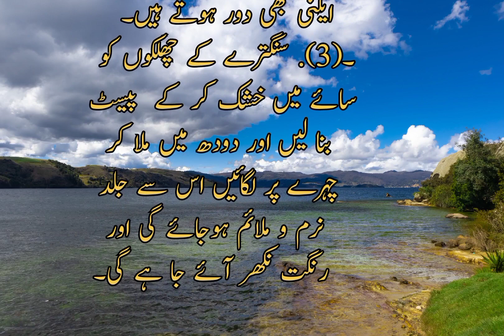chehre ko khubsurat banane ke totke| chehre ko gora kaise karen| chehre ko kaise chamkaye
chehre ko khubsurat banane ke totke| chehre ko gora kaise karen| chehre ko kaise chamkaye| chehre ko saaf karne ka totka
 چہرے کو خوبصورت بنانے کا ٹوٹکا۔چہرہ خوبصورت کیسے بنائیں۔.chehra gora karna ho to.
desi totka, Urdu poetry, beauty tips, beauty tips for face, beauty tips channel, beauty tips for girl, desi nuskhe, viral video,